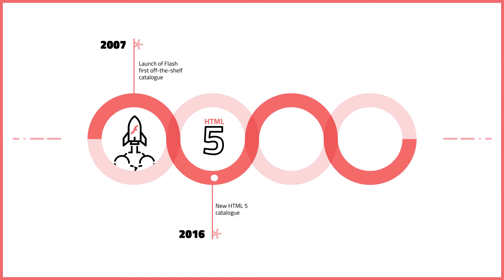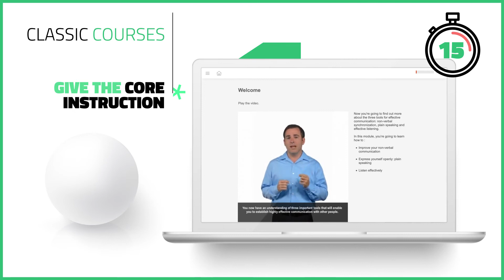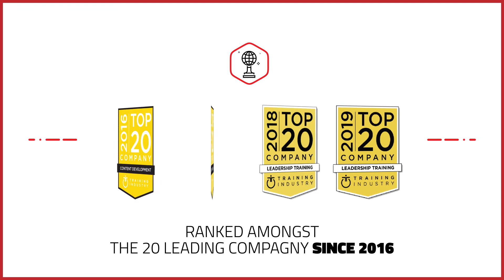Cegos, e-learning courses_UK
Cegos e-Learning modules include Classic, Focus, and Intensive formats. Each course includes core instruction to build skills and provide practice in a key soft skills subject area: Management & Leadership, Personal Development, Project Management, and Sales.